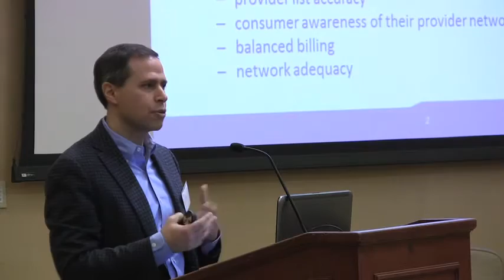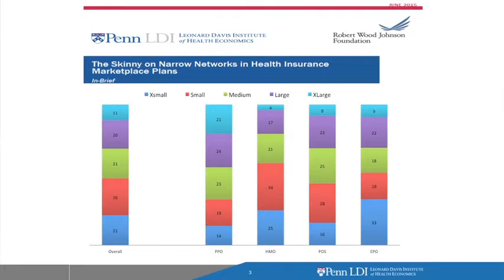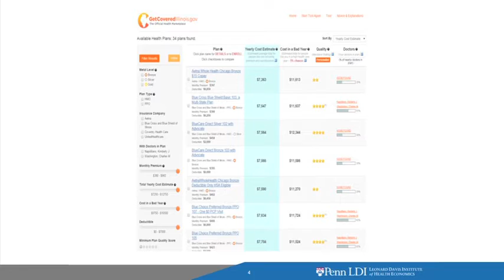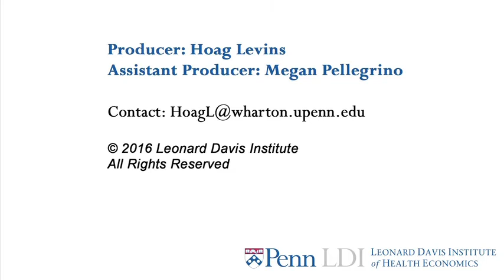The Price Difference of Narrow Networks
How much do customers save on their health insurance premiums when they purchase a narrow network plan? In his presentation at the University of Pennsylvania Annual 2016 Health Policy Retreat, Dan Polsky, PhD, MPP, detailed the findings of the Leonard Davis Institute of Health Economics' Narrow Networks Working Group. Narrow networks are an effort of insurance companies to provide lower priced products by limiting customer choice to a defined group of provider facilities and physicians. The researchers found that the difference between the price of premiums sold by typical networks (with about 30% of a region's providers) and  narrow networks (which about 10% of a region's providers) is 10.5%.